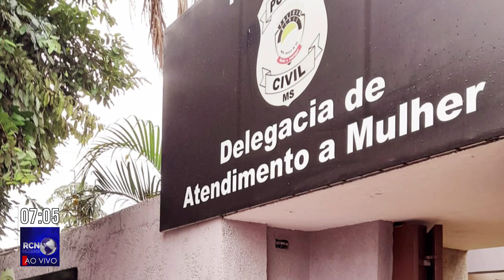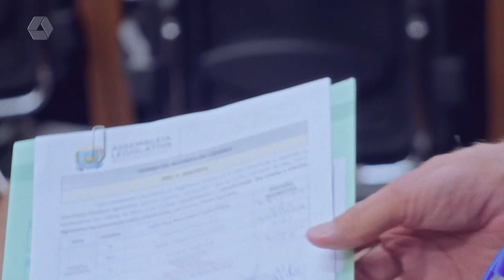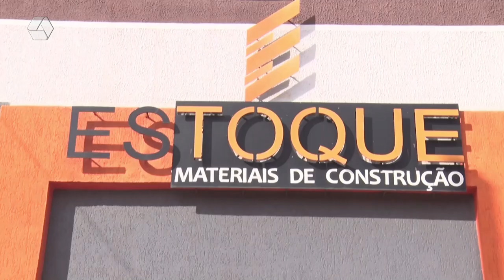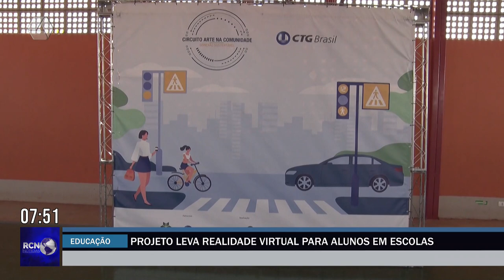RCN NOTÍCIAS 26/06/23